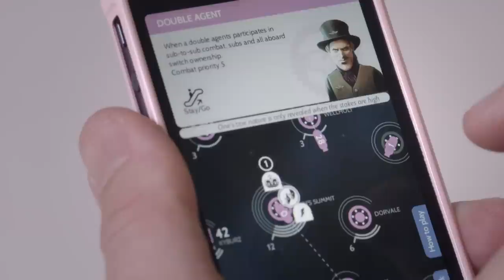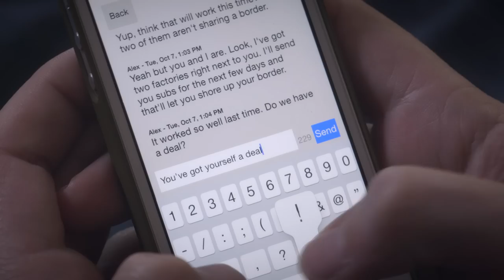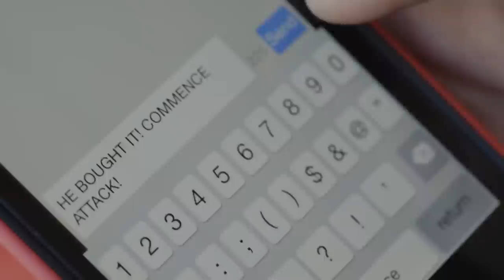SUBTERFUGE - available now on iOS and Android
A game by Ron Carmel and Noel Llopis.

Our gratitude to everyone who made this trailer happen!

An AREA 5 Production // area5.tv, Cesar Quintero, Ryan O'Donnell, Matt Chandronait, Jason Bertrand
Adam Sessler as Alex
MacKenzie Paulus as Beth
Matt Chandronait as Charlie
Shawne Benson as Diane
David Hellman as Eric
Greg Rice as Frank

Special thanks to Seana Mickolsm, Eleanor Van Slyke, Paul Greenleaf, Steve Lima, Talia Chriqui, Pi Bar, Humble Bundle, and The Stable Cafe.